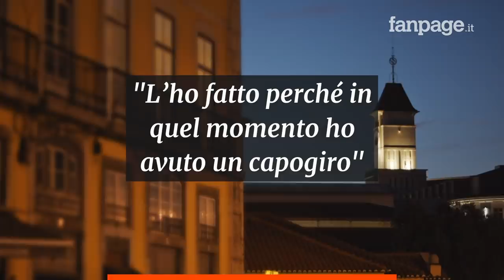Bimbo morto a Napoli: “Ho lasciato cadere Samuele, poi sono andato a mangiare una pizza”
Le dichiarazioni al pm del 38enne fermato a Napoli dalla Polizia di Stato e indagato per l’omicidio del piccolo Samuele, morto a 3 anni dopo essere caduto dal balcone al terzo piano di via Foria: “L’ho fatto perché in quel momento ho avuto un capogiro”. Il gip oggi ha convalidato il fermo per il pericolo di fuga.